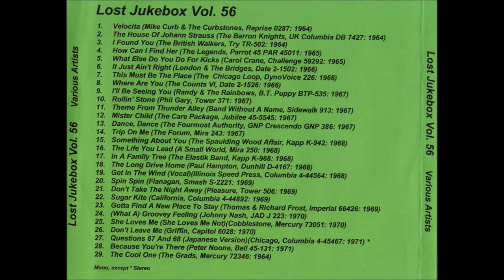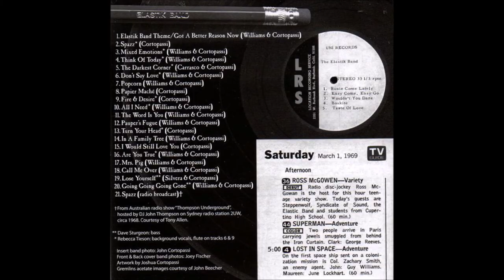The Elastik Band - In A Family Tree 1968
The Elastik Band – Tunesmith / In A Family Tree
Label: Kapp Records – K-968
Format: Vinyl, 7", 45 RPM, Single
Country: US
Released: 1969